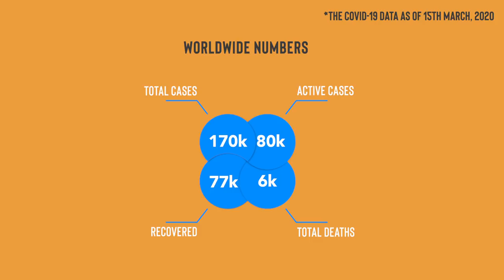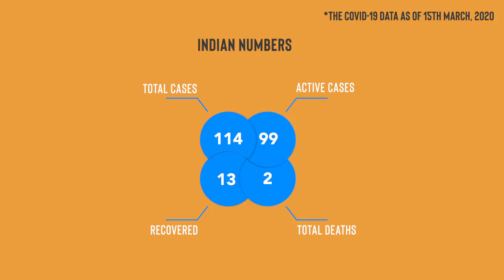PROTECT yourself from the CORONAVIRUS with these LIFESAVING tips!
Here is everything you need to know about the coronavirus or covid-19 and how to protect yourself from it!

Glamrs is the first Indian makeup, beauty, style, fitness and lifestyle video platform for women. Tune in daily for the latest and trendy makeup tips, healthcare, fashion ideas, nail art, daily life hacks, interesting DIY videos and much more.

 Our team of beauty, style, fitness and health experts brings you the best advice, tips, tricks, and home remedies so you are always in-the-know, through quick videos that you can easily watch on your phone.